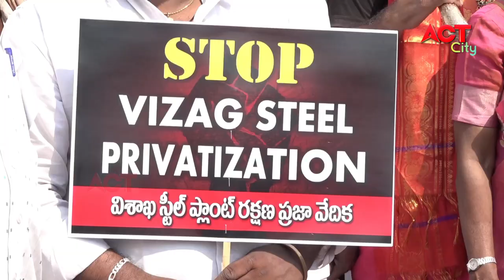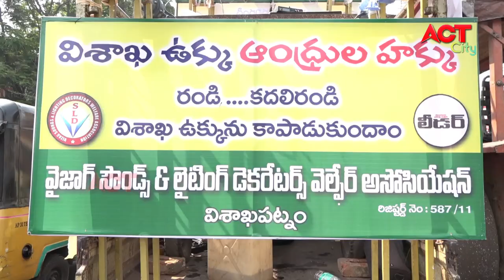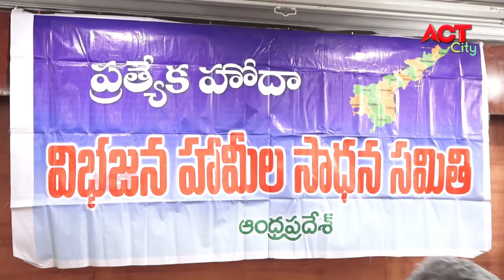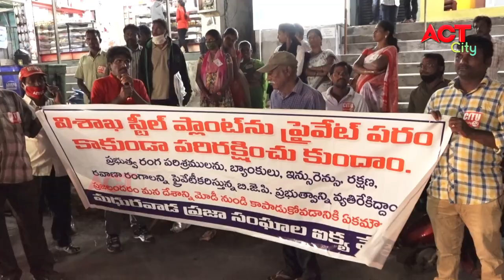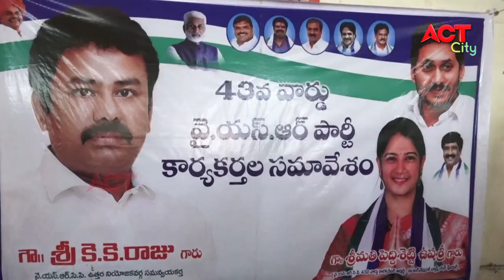MORNING ACT CITY VIZAG NEWS 14-02-2021